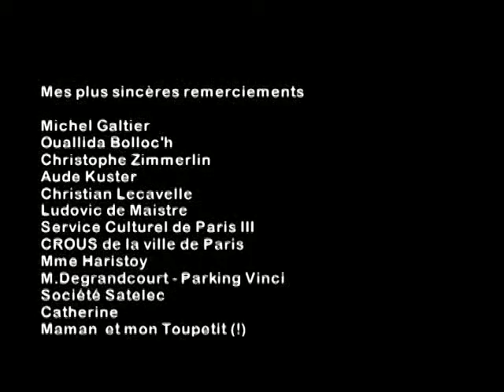Cette petite lueur // This little spark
Une nuit. Une place à Paris.
Une jeune fille bouleversée sur un banc.
Un type qui passe par là.
Et une flamme qui ne veut pas s'éteindre.
One night. A square in Paris.
A young girl upset on a bench,
a guy who passes by,
and a flame which doesn't want to die out.